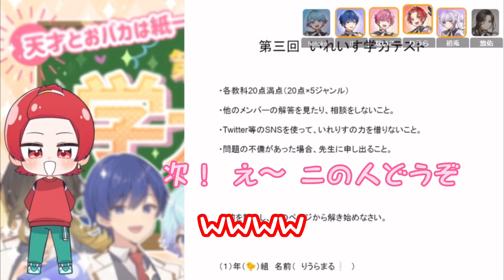りうちゃんの一言で、ないこ先生まさかのブチ切れ！？【いれいす】【いれいす切り抜き】